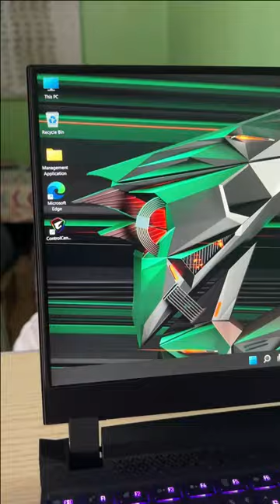Grabe tong Dream kong Laptop Mahal pa sa Motor ko! Finally made it!